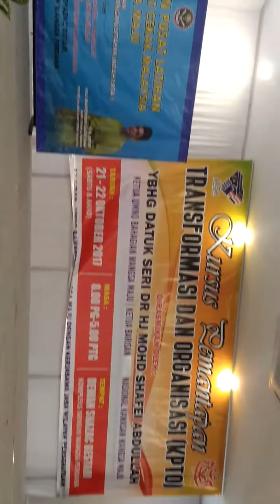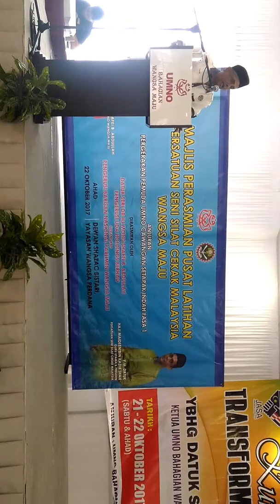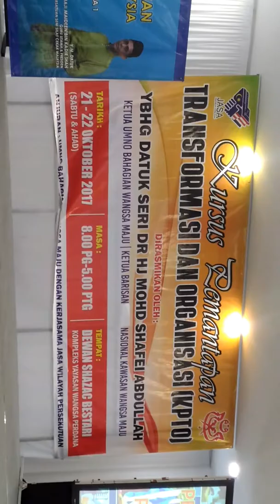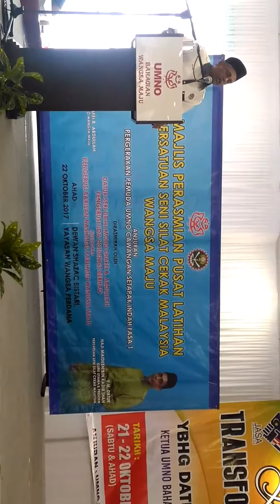PSSCM : Ucapan YM Datuk Hj Maideen Sempena Perasmian Pusat Latihan PSSCM Wangsa Maju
22 hb Okt 2017, Gombak